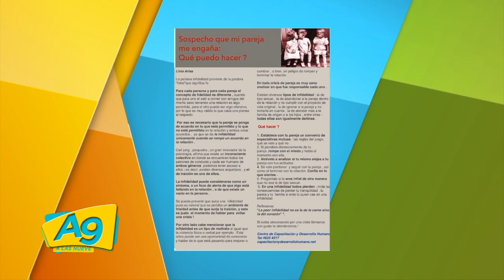EN A LAS 9 LIVIA ARIAS